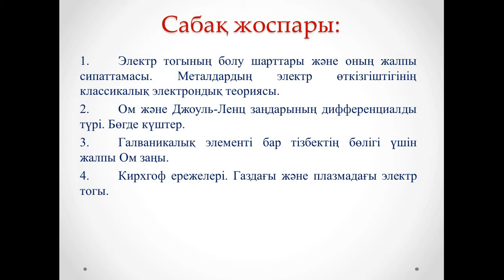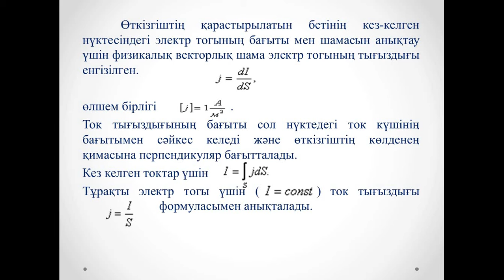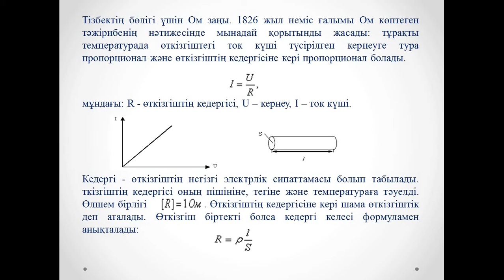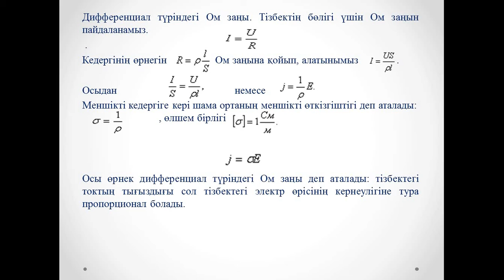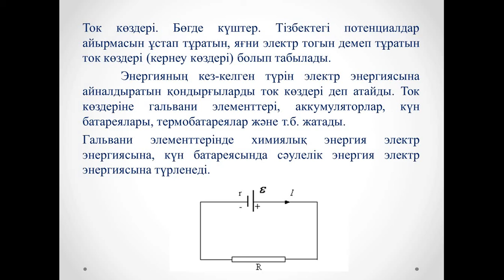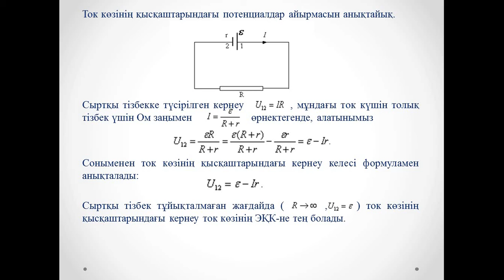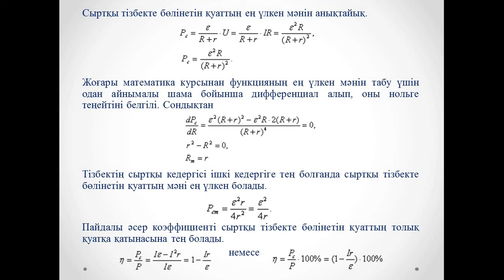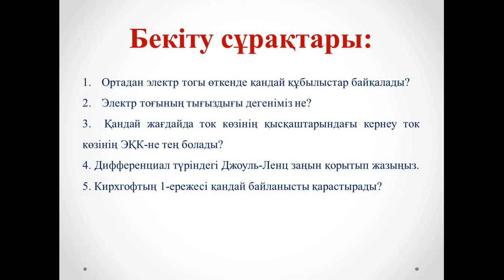Лекция №10 Физика Амантаева А Ш МПКО 401,402